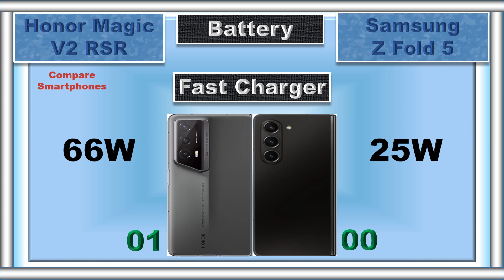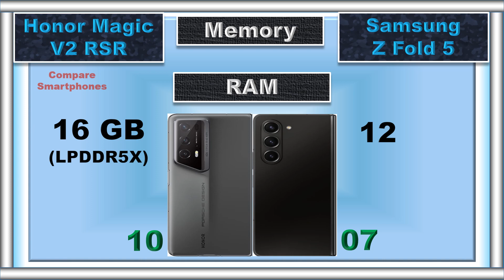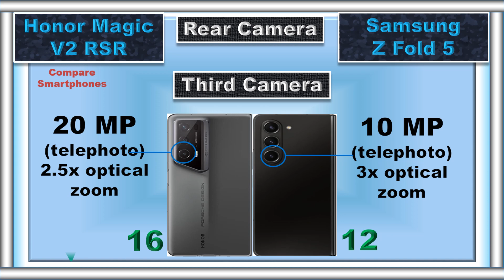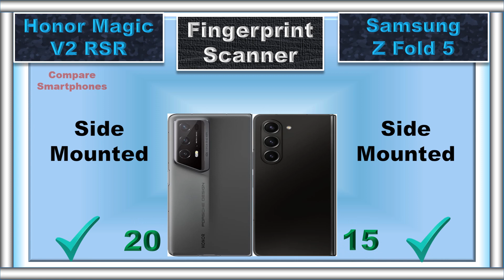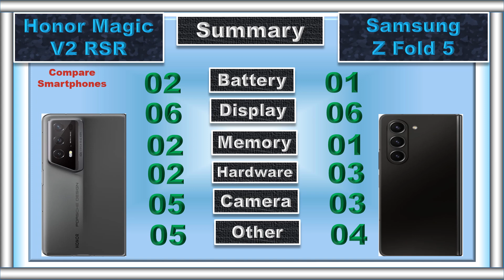Honor Magic V2 RSR vs Samsung Z Fold 5: Who Wins?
The foldable phone battle heats up as the sleek Honor Magic V2 RSR takes on the powerful Samsung Z Fold 5! We compare design, displays, cameras, and more to help you choose your perfect foldable phone. Don't miss this epic showdown!

📌 Timestamps:
0:00 Intro
0:04 Battery
0:09 Fast Charger
0:14 Wireless Charger
0:21 Weight
0:28 Thickness
0:37 Display Type
0:43 Screen Size
0:49 Refresh Rate
0:55 Resolution
1:01 Peak Brightness
1:07 Screen Protection
1:14 IP Rating
1:23 Cover Display Type
1:29 Cover Screen Size
1:38 RAM
1:46 Storage
1:54 Card Slot
2:02 Processor
2:11 GPU
2:17 Operating System
2:28 Rear Main Camera
2:38 Rear Second Camera
2:49 Rear Third Camera
2:59 Rear Camera Video Recording
3:09 Main Front Camera
3:18 Cover Front Camera
3:26 Front Camera Video Recording
3:35 Fingerprint Scanner
3:42 Stylus Support
3:48 Loud Speaker
3:54 Price
4:05 Summary
4:20 Final Result